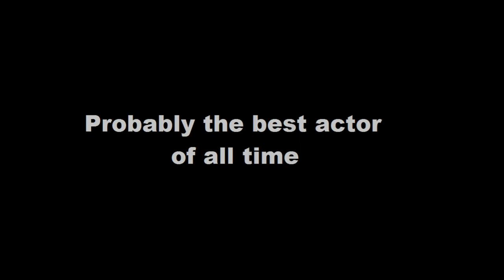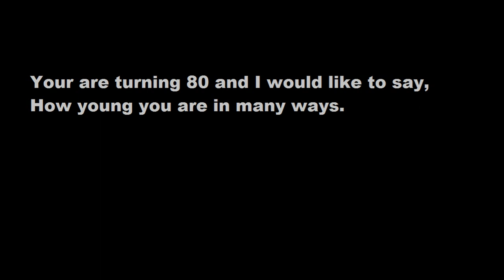Happy 80th Birthday, Al Pacino.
A legend was born on this day.